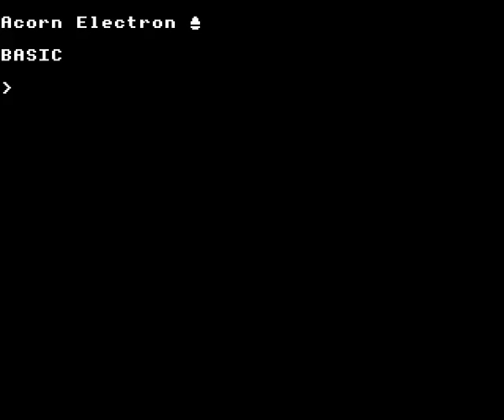Thunderstruck 2 by Audiogenic on the Acorn Electron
Gameplay footage of Audiogenic's Thunderstruck 2 on the Acorn Electron, recorded using Elkulator.